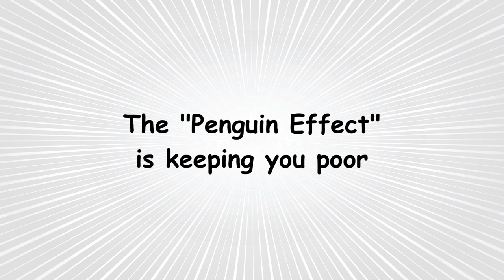The "Penguin Effect" is Keeping You Poor (Explained)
If you want to be successful, you need to be one of the first to do something. But most people follow the Penguin Effect. Let's talk about it on Kyle Talks Money.

Music on YouTube: Flames by Dan Henig